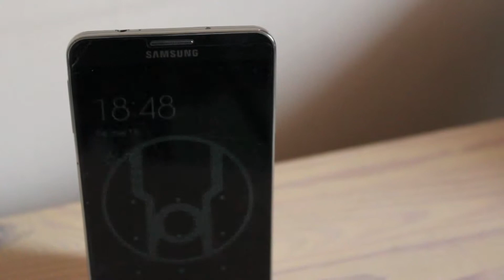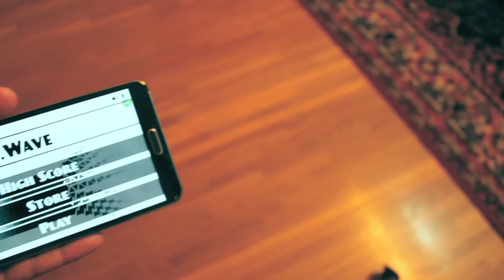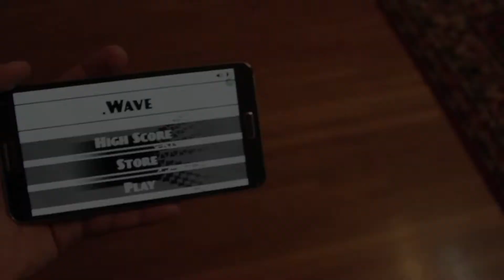Top 3 Games! (Early Summer)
Here are my top 3 games that I thought was necessary to share.